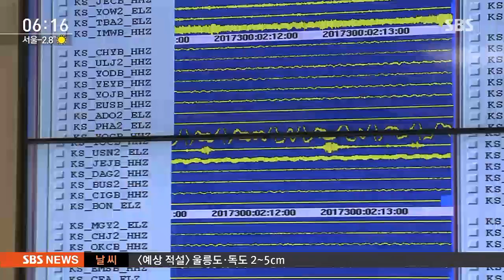포항서 규모 2.2 여진…11월 강진 이후 여진 73차례 / SBS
지난달에 큰 지진이 났던 경북 포항에서 어제(25일)와 오늘 여진이 이어졌습니다. 어제 오후 4시경에 두 번에 걸쳐서 규모 3.5와 2.1 여진이 난 데 이어서 오늘 새벽 4시 5분에도 2.2에 여진이 발생했습니다. 지난달 15일 지진 이후에 포항 지역에서 규모 2.0 이상에 여진은 이렇게 해서 총 73회로 늘어났습니다.